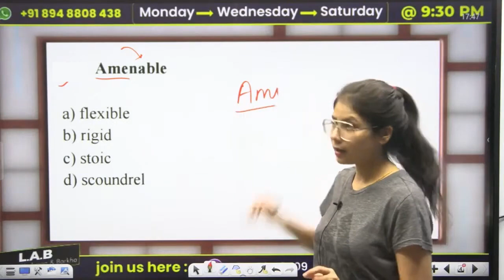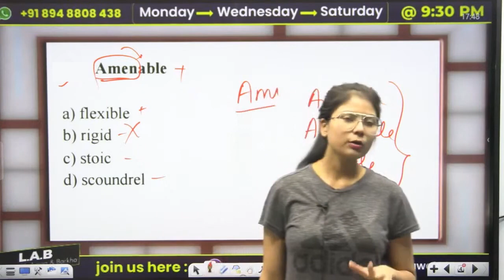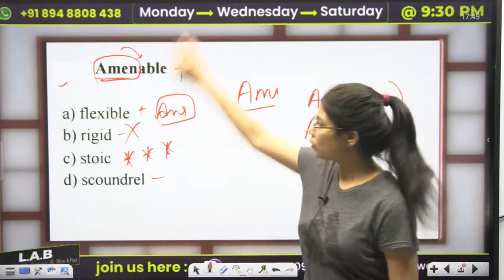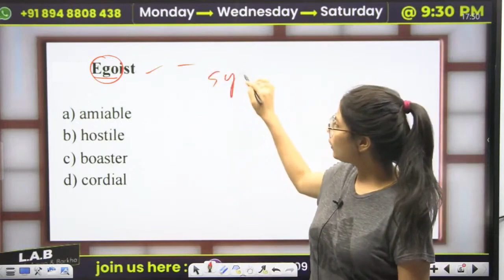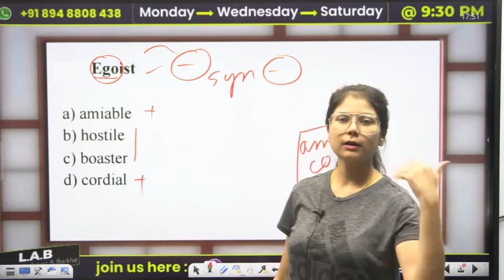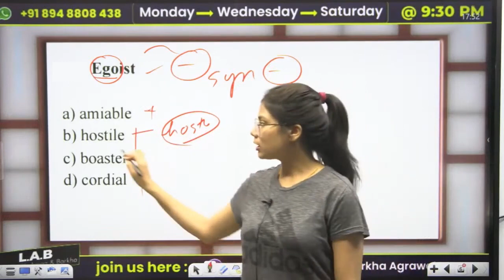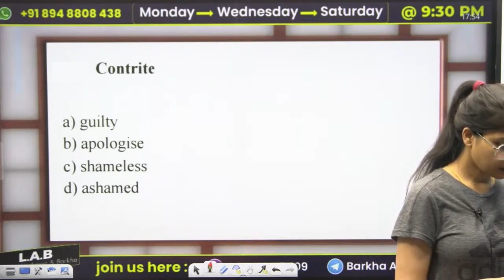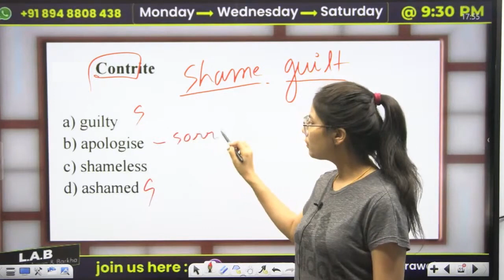Synonyms & Antonyms याद करने की Amazing Tricks || Vocabulary Booster For All Exams By Barkha ma'am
Synonyms in English | Synonyms words | Vocabulary Booster  For All Exams By Barkha ma'am English trick

Best Method to learn EnglishVocabulary. Best tricks to Learn Vocab. VocabularyBooster. Vocab for all competitive Exams. Synonyms & Antonyms For All Exams

👉 SSC CGL  2023  COMPETE PREPARATION OF ALL SUBJECT
 @1749  only (🔴 LIVE  BATCH + RECORDED BATCH)

 👉 SSC CGL  2023  COMPETE PREPARATION OF ENGLISH  (PAID) (By BARKHA MA'AM )
@849  only (🔴 LIVE  BATCH + RECORDED )

👉 LATEST PATTERN BASED  SSC CGL MAINS  2022 SPECIAL FULL COURSE
Started on 19TH Dec. - @1999 only (🔴 LIVE  BATCH + RECORDED BATCH)

👉 ENGLISH SSC CGL MAINS SPECIAL BATCH  (PAID) (By BARKHA MA'AM )
@999  only (🔴 LIVE  BATCH + RECORDED )

👉 COMPLETE SSC CHSL  2022 SPECIAL COURSE
 @1499 only (🔴 LIVE  BATCH + RECORDED BATCH)

👉 ENGLISH SSC CHSL SPECIAL BATCH  (PAID) (By BARKHA MA'AM )
@749  only (🔴 LIVE  BATCH + RECORDED )

👉 MATHS  SSC CHSL SPECIAL BATCH  (PAID) (By UTKARSH SIR  )